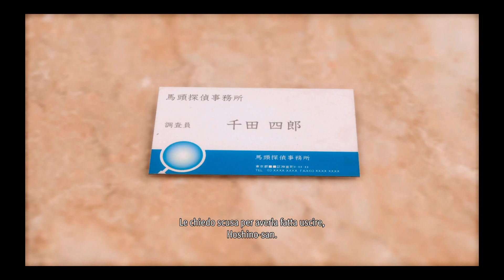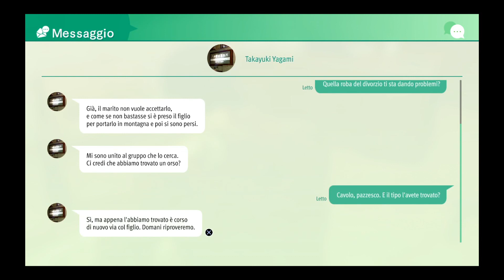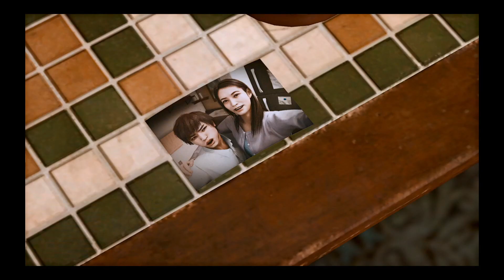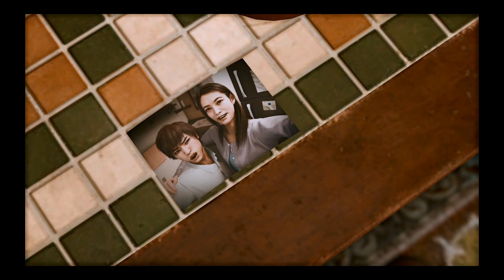Lost Judgment The Kaito Files ITA #1 Nei Panni di Kaito